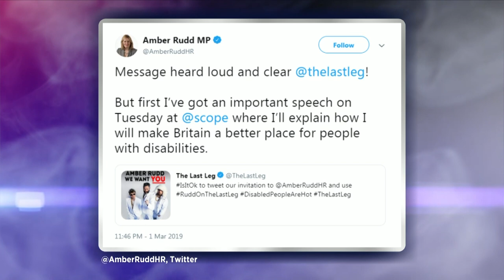Alex Brooker’s Heartfelt Speech on PIP Assessments - The Last Leg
Following our invite for Amber Rudd to come on the show, and her recent speech on disability, Alex gives his heartfelt opinion on PIP assessments.